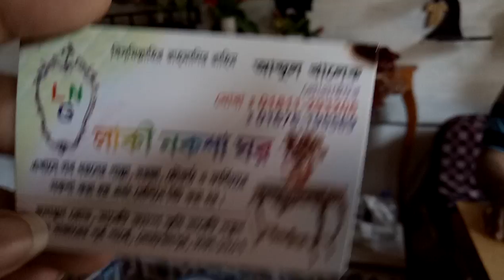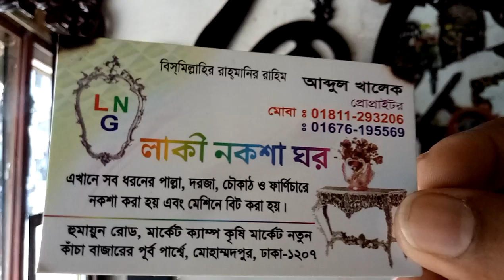দেখুন সুন্দর ডিজাইনের মিরর এবং টেবিল কালেকশন এবং দাম (falak angel)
shop name: (লাকী নকশা ঘর)

address, হুমায়ুন রোড মার্কেট ক্যাম্প কৃষি মার্কেট নতুন কাচাবাজার পূর্ব পাশে মোহাম্মদপুর  ঢাকা 1207

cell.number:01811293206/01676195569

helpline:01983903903